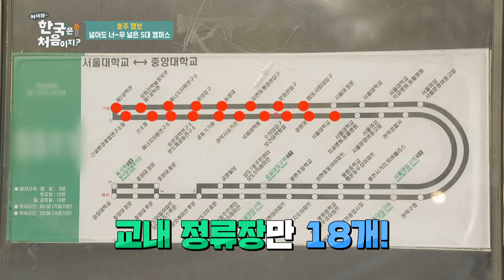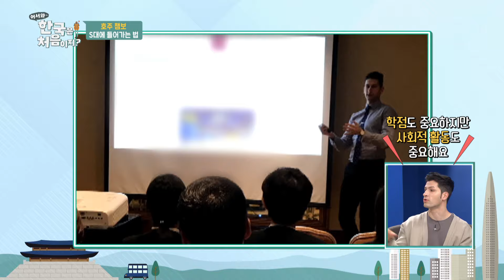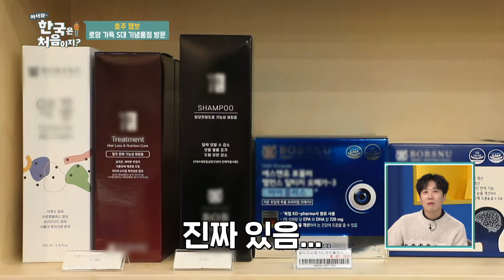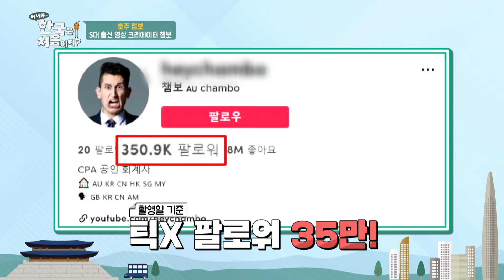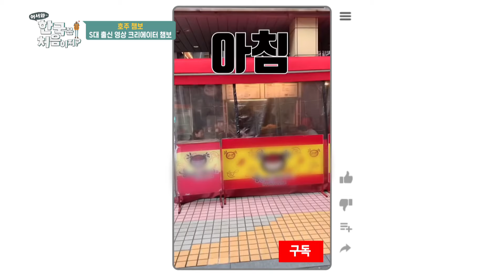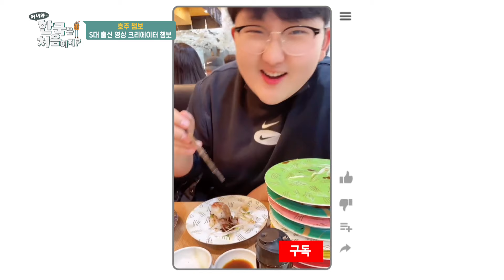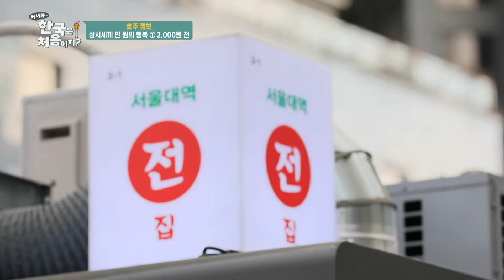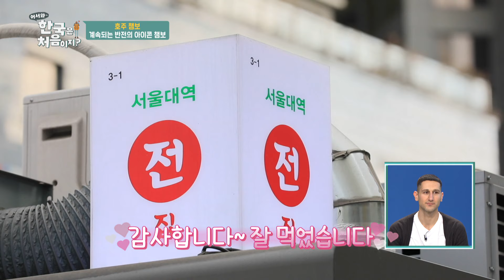＂껌이지😎＂ 유행어 주인공 챔보! 알보고니 S대 출신 엘리트?!ㅇ0ㅇ l 어서와정주행​ l MBCevery1 l EP.233-1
＂껌이지😎＂ 유행어 주인공 챔보!
알보고니 S대 출신 엘리트?!ㅇ0ㅇ